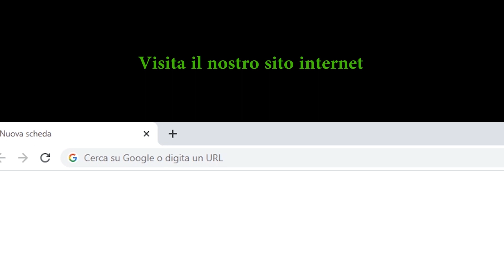Fort Vision con botte irroratrice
In questo video presentiamo una macchina operatrice unica nel suo genere. Infatti Fort Vision è il primo e unico mezzo cingolato ultracompatto e molto versatile, utilizzabile in tutti i settori dall'agricoltura al giardinaggio.
Dotato sia di attacco a 3 punti che di gancio di traino, di presa di forza e da due distributori idraulici.
Le sue dimensioni molto compatte (larghezza inferiore ai 70 cm.) ne permettono l'utilizzo dove nessun altro mezzo motorizzato riesce ad avere accesso.
Risparmiando così fatica e denaro all'operatore che diversamente dovrebbe ricorrere a lavori manuali.
Nel video non sono stati utilizzati ne prodotti fitosanitari ne diserbanti ma solamente acqua per il collaudo degli impianti.